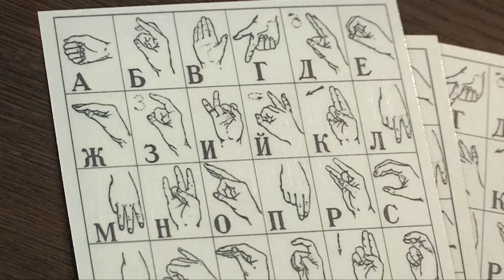Любой желающий может обучиться языку жестов